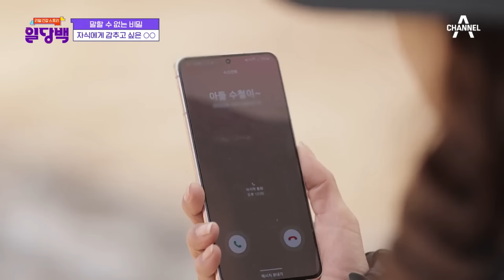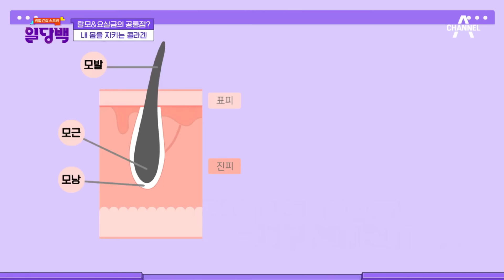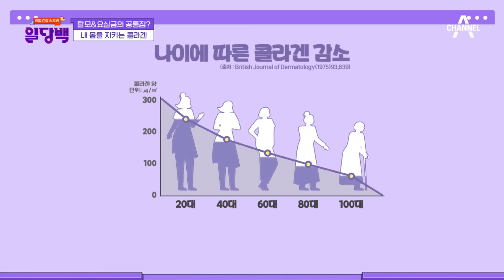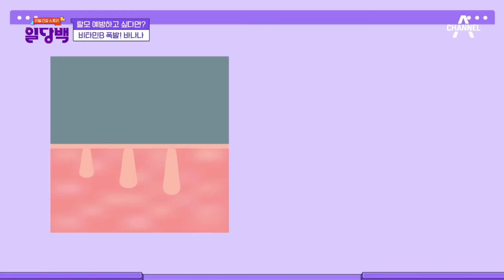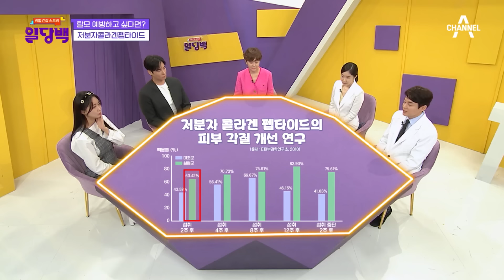[건강PICK] 부모 집이 경매에 넘어가자 불같이 화내는 돈 밝히는 아들🔥 그리고 탈모와 요실금으로 고통받는 엄마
📌 일당백 17회(22.04.11)
00:00 말할 수 없는 비밀
07:00 자식에게 감추고 싶은 탈모
13:30 탈모에 이어 요실금까지?
19:50 내 몸을 지키는 콜라겐
26:30 바나나 콜라겐 요구르트

탈모 예방에 도움을 주는 ‘콜라겐’을
효과적으로 섭취하는 방법은?